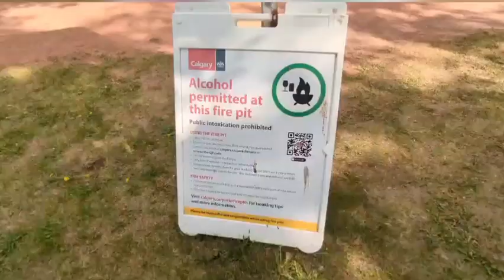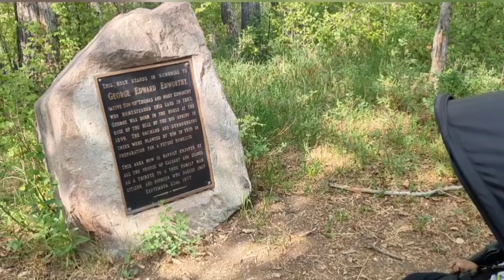LIFE AND REALITY DITO SA CANADA (USAPAN WITH MISTER,WHY THERE ARE SOME HOMELESS PEOPLE?)homeless